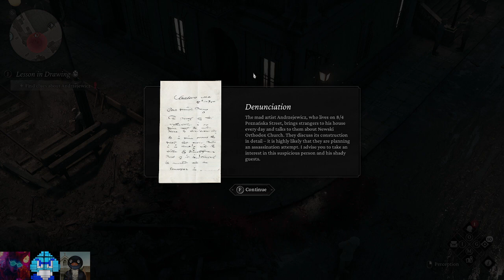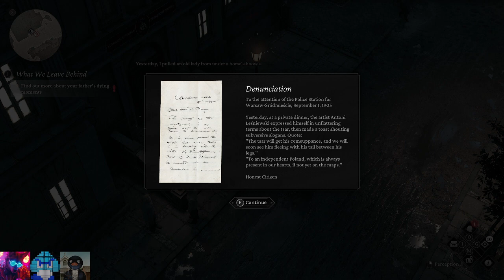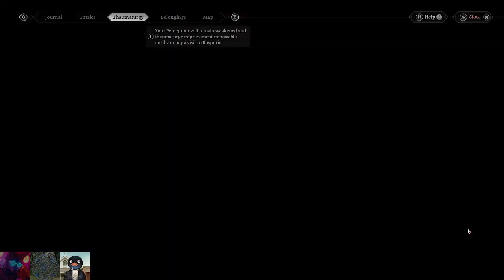The Turbo-Turg with Chris, Noot, and Lonewolf